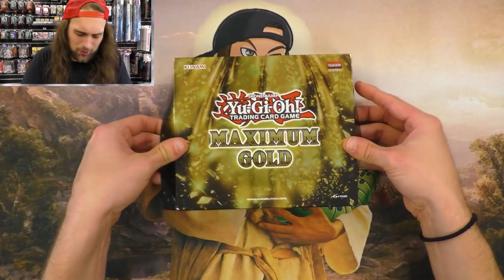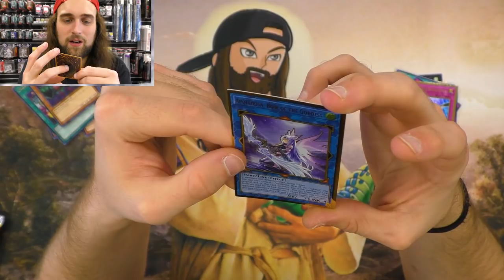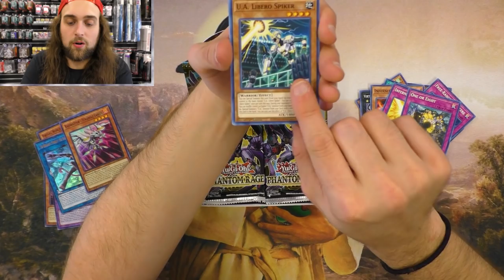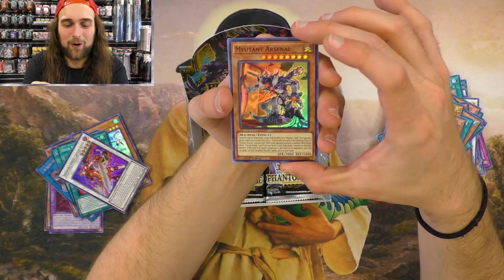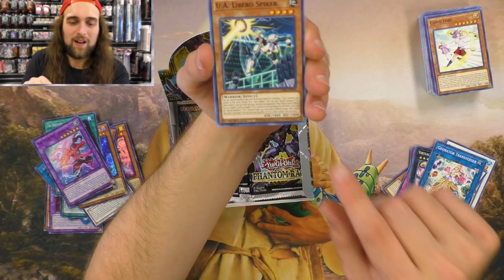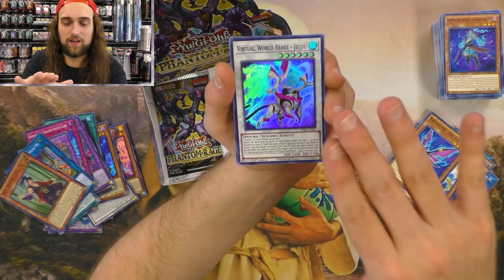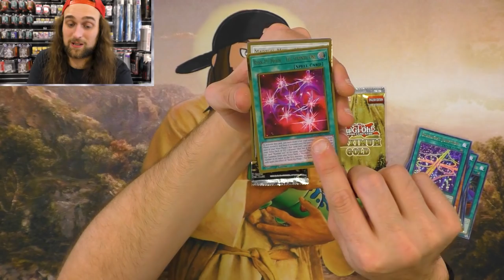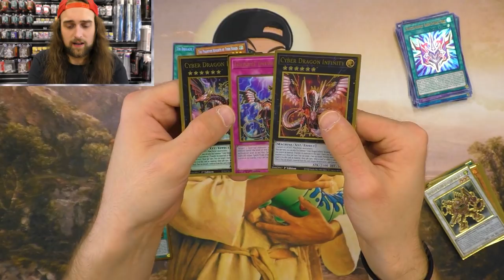Gold RAGE At Locals